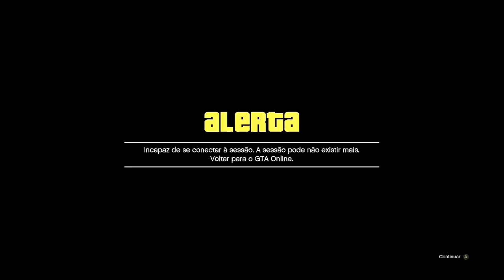*ATUALIZADO*APÓS HOTFIX FULL BENNY'S MERGE CAR2CAR😱 (VEÍCULOS DE CLIENTES) FÁCIL😂 GTA ONLINE✅🟦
NESSE VÍDEO EU ENSINO VOCÊS A COMO ESTÁ FAZENDO O NOVO CAR 2 CLIENTE APÓS HOTFIX NO GTA 5 ONLINE,NESSE MÉTODO QUEM FOR DO XBOX PRECISA DA AJUDA DE UM AMIGO E DO PS4 JÁ CONSEGUI FAZER SOLO ESSE GLITCH É MUITO FÁCIL E RÁPIDO DE FAZER.
        ATRAVÉS DESSE GLITCH, VOCÊ VAI TER VÁRIOS CARROS MODDED MUITO FÁCIL E RÁPIDO DE FAZER.

✅CANAIS PARCEIROS✅